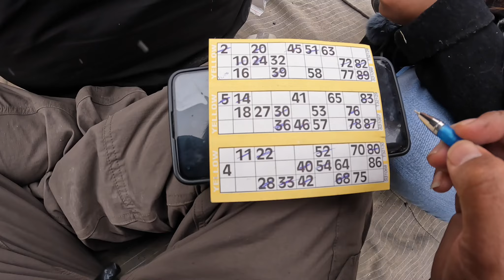stok fastival//stokfastival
Hay guys hope you all like this video if you like plz do like share and subscribe to the channel you can follow me on insta and FB this all are my FB page and insta ID
Istagaram
The music is taken from here
Tada vaya pani-urgan dong
Anxmus music
Anxmus music